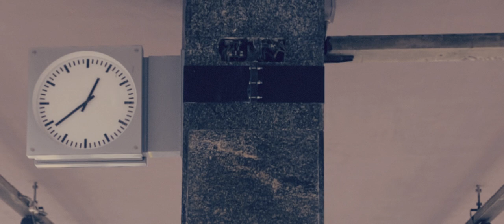FITZCATALDO - Bees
Written and Directed by Stefano Lari

Producers: Fitzcataldo
Director of Photography, Editor: Stefano Lari
Art Direction, Costumes: Lorenzo Galbiati
Color Correction: Lorenzo Galbiati, Stefano Lari